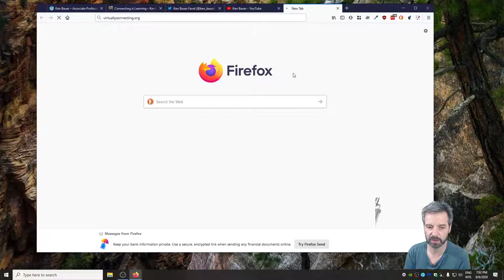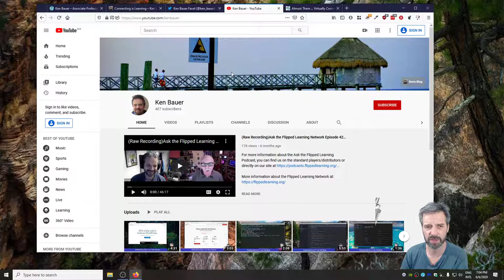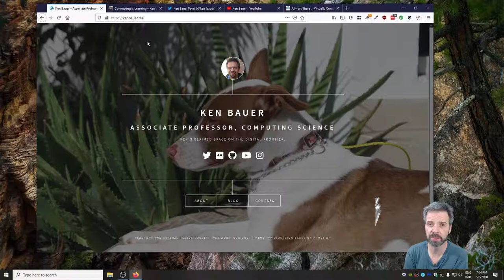About Ken - Week One Introductions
My video introduction for our week one introductions, part of the Creative Commons Certificate Course for Educators which started on June 1, 2020.